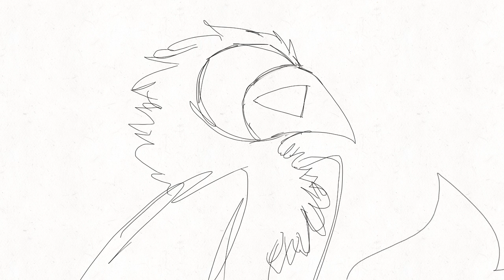das love bop meme ft. Skull (sketch animation) gift for Ruby